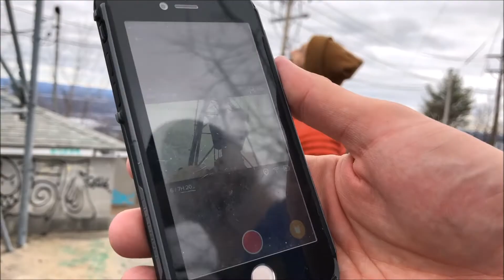THEY CLIMBED WHAT!?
Well, we did some hiking and then some climbing, and then some more hiking and then a whole bunch of randomness. BYYYYYYEEEEE